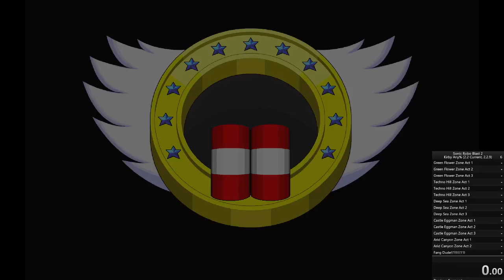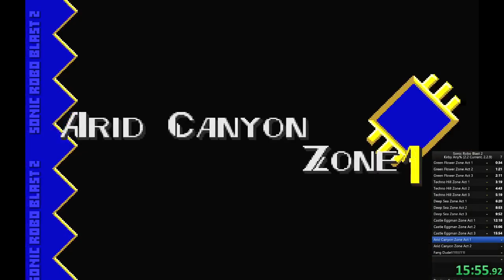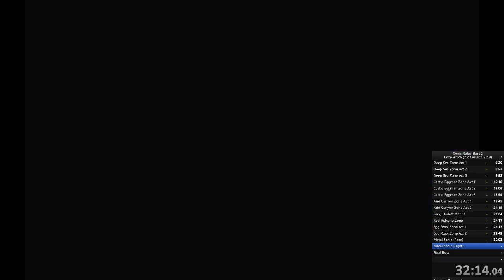SRB2 Any% Kirby Speedrun (32:03.77)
you'll notice that the metal sonic race and fight bug out the splits. idk why. i cant find out how to fix them either so the best i could do was go frame by frame and see what the timer was on as the screen began to fade to black, if anyone could help me find out the issue please tell me in the comments